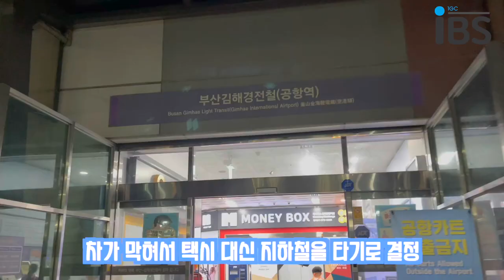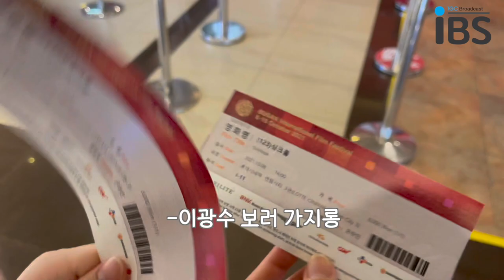V-log | 유타대학교 최대 아웃풋 부산국제영화제! 필름과 학생들의 생생한 후기🌎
유타대학교에서 매년 지원하는 부산국제영화제(부국제 BIFF)! 우리 ibs 국원들도 가봤다!

이번 영상은 유타대학교 필름과 학생들의 부산국제영화제 (21.10.7~11) 브이로그야ヾ(๑❛ ▿ ◠๑ )

ヾ(๑❛ ▿ ◠๑ )

부산국제영화제를 다녀온 필름과 학생들의 하루하루를 밀착취재📷 해봤다구~

부국제 후기가 궁금했던 친구들 얼른 보러가자🙌

[CREDIT]
|기획, 연출, 출연, 촬영| 김은진, 이에스델
|편집| 장서희
|제작| 인천글로벌캠퍼스 대학언론방송국 IBS